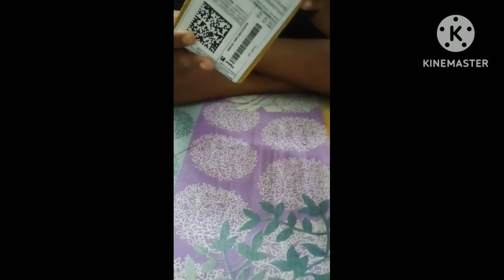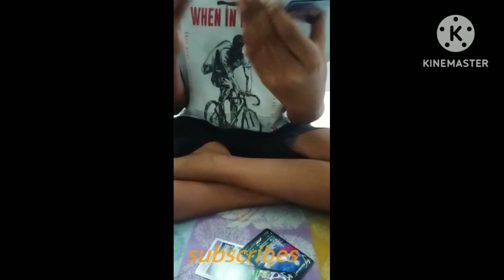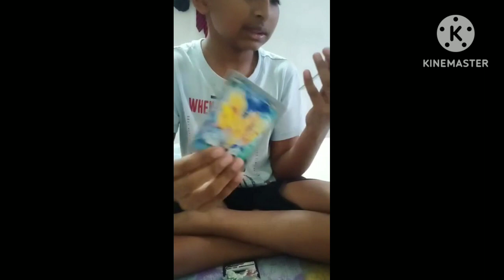pokemon cards Unboxing sema I got picachu on kg